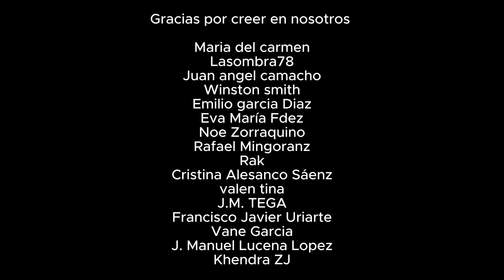TENEMOS QUE VER ESTA SERIE| REACCIONAMOS A LOS MEJORES MOMENTOS DE LA QUE SE AVECINA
Siguenos por Instagram Síguenos por Facebook Si quieres apoyarnos en nuestro crecimiento y aparte ver contenido exclusivo, sin anuncios